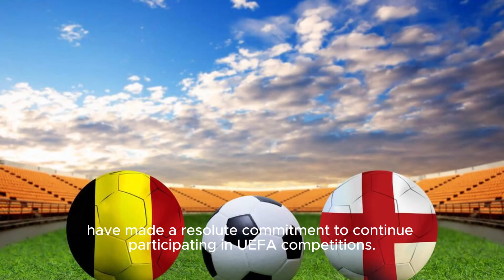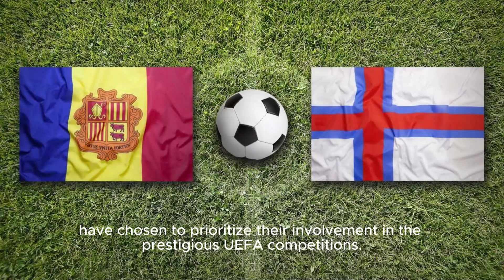Man United, Bayern Commit To Uefa Amid Super League Verdict - Espn | Manchester United And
Title: Manchester United And Bayern Munich Commit To Uefa Competitions | Exciting Football News Hashtags: uefa footballnews manchesterunited bayernmunich europeanfootball Description: In This Exciting Football News Update, We Discuss The Recent Commitment Made By Two Of Europe's Legendary Football Clubs, Manchester United And Bayern Munich, To Continue Participating In Uefa Competitions. Join Us As We Delve Into The Buzzing Discussions Surrounding The Proposal Of A New 64-team European Club Competition And Explore The Implications For These Powerhouse Teams. Stay Up To Date With The Latest Developments In European Football And Catch All The Action On Our Channel. Description Hashtags: uefa footballnews manchesterunited bayernmunich europeanfootball Tags: Uefa, Football News, Manchester United, Bayern Munich, European Club Competitions, New Competition, Sports Updates, Football Updates. Subtitles: In A Recent Development, Two Of Europe's Most Prominent Football Clubs, Manchester United And Bayern Munich, Have Made A Resolute Commitment To Continue Participating In Uefa Competitions. This Announcement Comes Amidst The Ongoing Buzz Surrounding The Proposal Of A New 64-team European Club Competition By The Backers Of The Controversial Super League. Manchester United, Manchester City, And Bayern Munich Have Asserted Their Staunch Dedication To The Existing Uefa Structure And Their Intention To Stay Loyal To It. This Declaration Underscores The Clubs' Unwavering Support For The Established European Football System, Reinforcing Their Position As Key Players Within The Framework Of Uefa Competitions. The Super League's Proposal Has Stirred Significant Controversy Within The Football Community Since Its Introduction. The Potential Establishment Of This Breakaway Competition Has Sparked Concerns Among Fans, Governing Bodies, And Various Stakeholders Who Fear That It Could Disrupt The Traditional Footballing Ecosystem. However, Despite The Allure Of The Super League, Clubs Like Manchester United And Bayern Munich Have Chosen To Prioritize Their Involvement In The Prestigious Uefa Competitions. Acknowledging The Significance Of These Long-standing Tournaments, They Have Opted To Remain Committed To The Existing Structure Rather Than Pursuing Alternative Avenues. The Decision By These Iconic Clubs Sends A Strong Message To The Football World, Emphasizing Their Loyalty To Uefa And Reinforcing The Importance Of Maintaining The Integrity And Competitiveness Of European Club Football Within The Established Framework. It Is A Testament To Their Faith In The Existing System And Their Belief That Uefa Competitions Continue To Provide The Platform For The Highest Level Of Football To Thrive And Captivate Fans Worldwide. As The Debate Surrounding The Super League And Its Potential Repercussions Continues To Unfold, The Resolute Commitment Of Clubs Like Manchester United And Bayern Munich To Compete In Uefa Competitions Serves As A Crucial Indication Of Their Dedication To The Traditions, Values, And Spirit Of European Football. It Also Highlights The Unity Among Several Prominent Clubs In Their Rejection Of The Super League And Their Determination To Safeguard The Integrity Of The Sport. Man United, Bayern Commit To Uefa Amid Super League Verdict - Espn | Manchester United And Bayern Munich's Pledge To Uefa Competitions: A Strong Statement Amidst European Club Competition Rumors